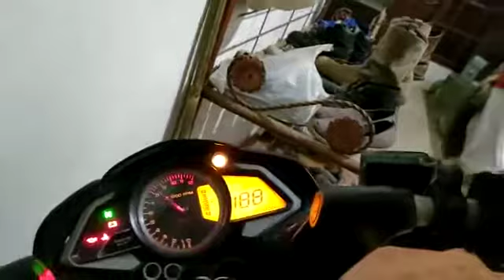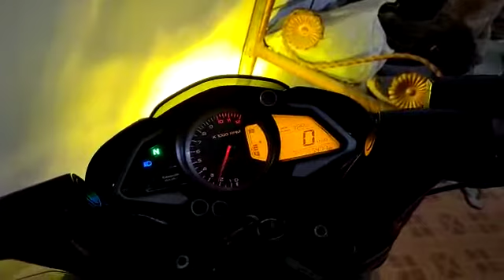Kawasaki Pulsar BR200/NS200 pakai knalpot Yoshimura R11 gahar & ngebass